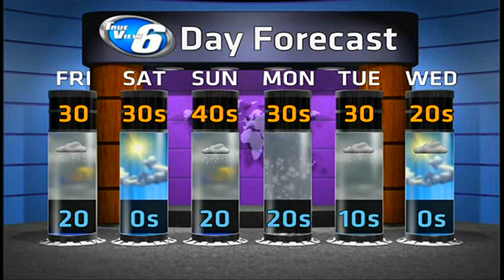Caution driving home Thursday evening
Michigan's Upper Peninsula's Weather Forecast for March 27, 2014